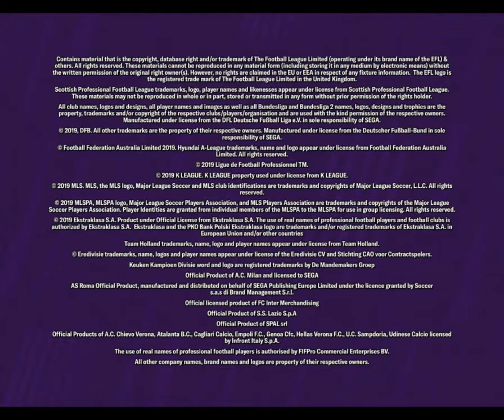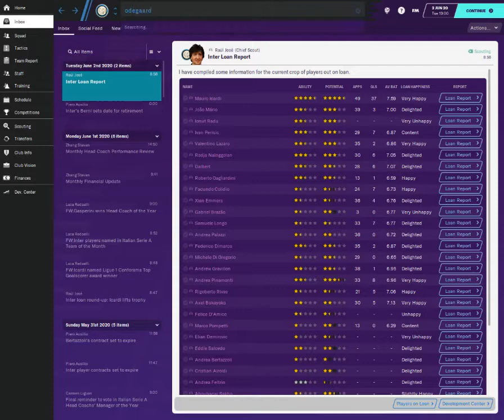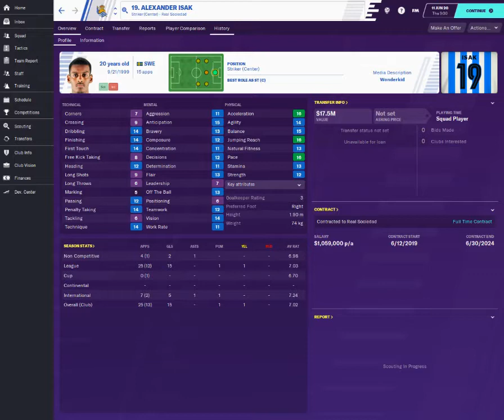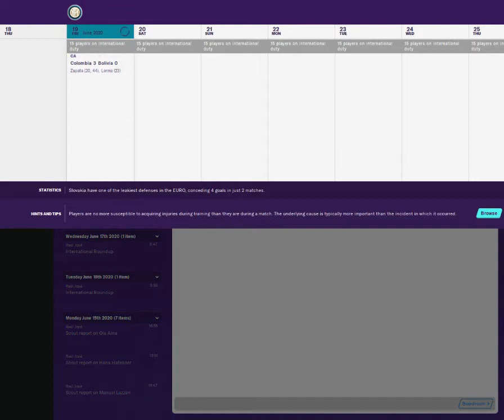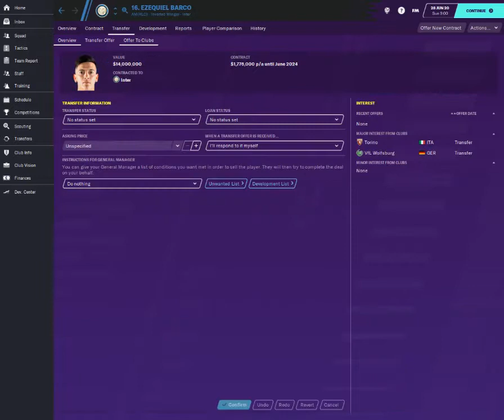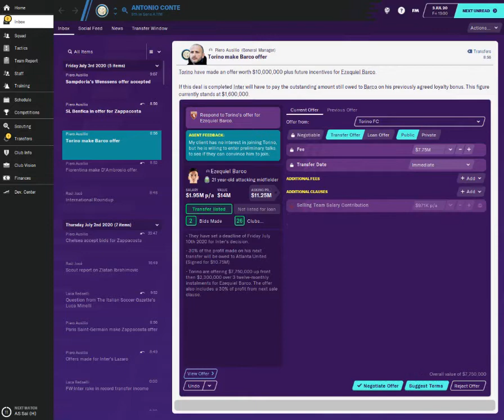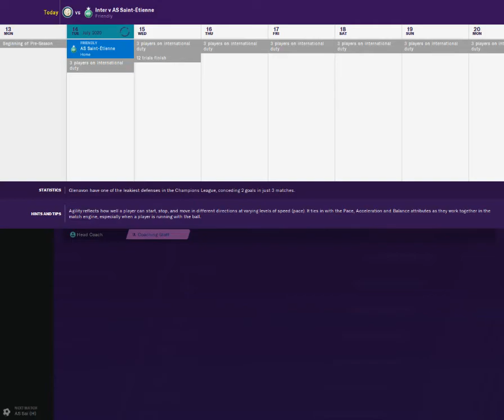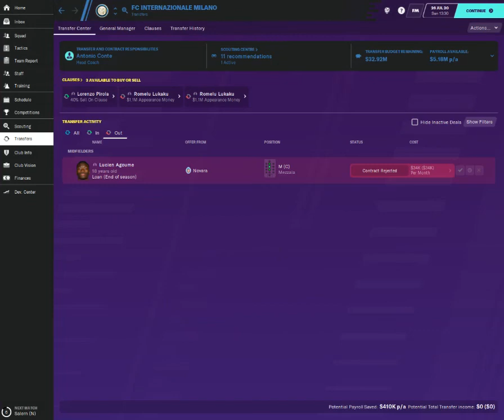Football Manager 2020 Touch INTER CHALLENGE FOR THE TITLE #10 THE START OF SEASON 2 !!!